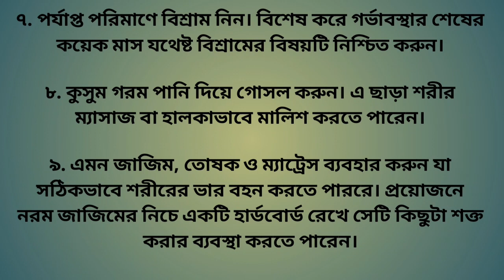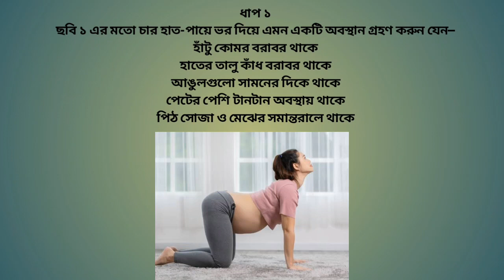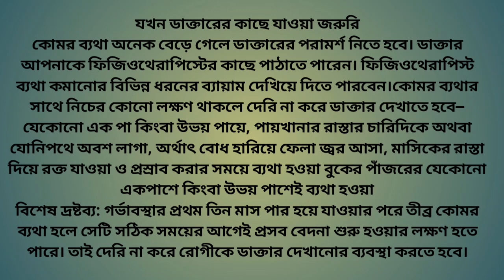গর্ভাবস্থায় কোমর,পা,পিঠ ব্যাথা কেনো হয় এবং হলে করনীয়🙂প্রথম তিনমাস পর ব্যাথা কোনো বিপদ সংকেত নয়তো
banglahealthtipsformen&women banglatip2023 banglahealth banglahealthtips banglahealthtips4u banglahealthtips বাংলা টিপস#bangla#banglatips#স্বাস্থ্যটিপস#healthtipsbanglalanguage#bdhealthtips#bengalihealthtips#goldenhealthtips#goodhealthtips#health#healthcare#healthtips#healthtipsbangla#healthtipsbangla4u#healthtipsbanglalanguage#healthtipsbanglavideo#healthtipsinbangla#health healthtipsinbengali#humanhealthtips#lotsof healthtips#manhealth tips#womenhealthtips